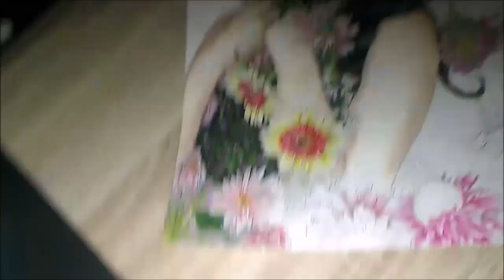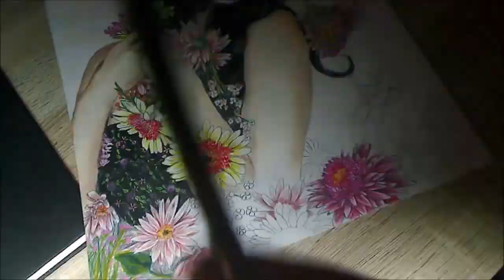Katy Perry dessin realiste